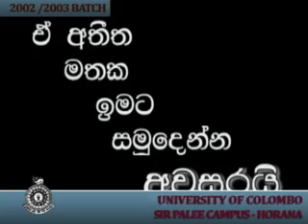2002/2003 BATCH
W.G.KRISHANTHA SAMPATH BANDARA
UNIVERSITY OF COLOMBO
SRI PALEE CAMPUS
WAWALA
HORANA